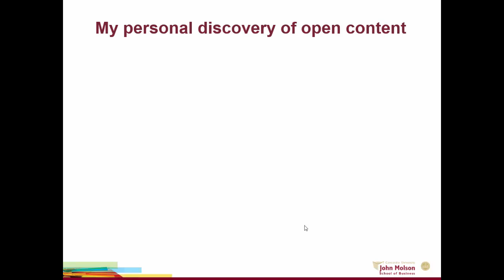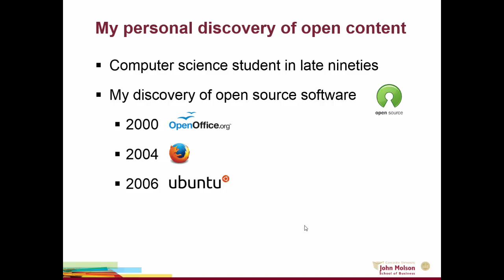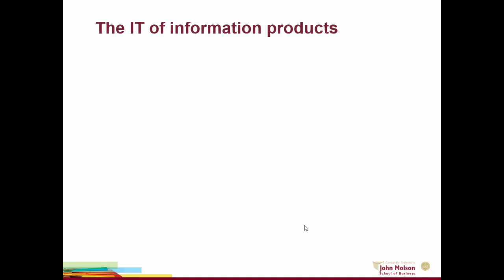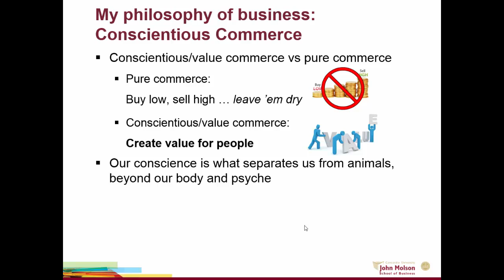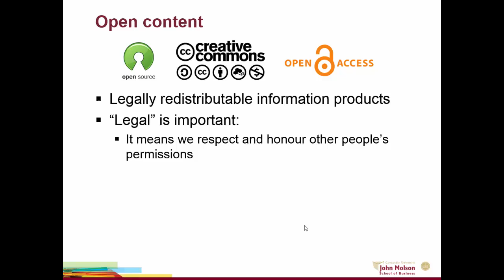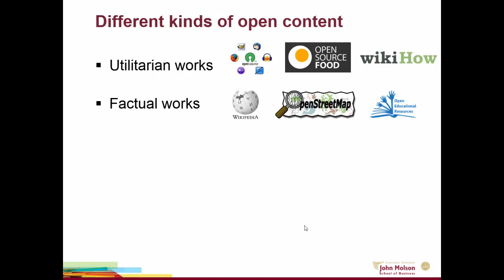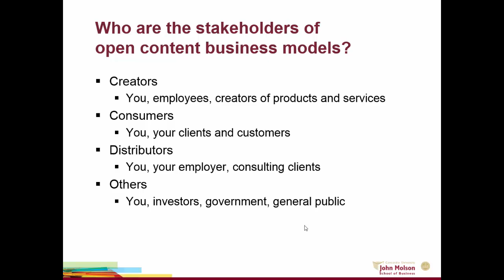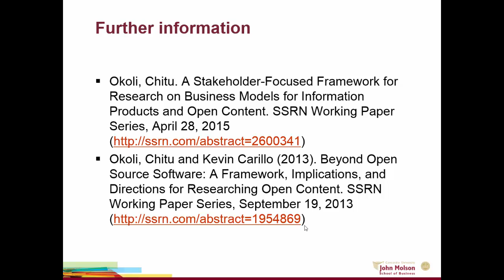Open content as a business proposition - BTM Talentmash Quebec 2015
But how can you make money by giving your stuff away for free? Well, as business managers in training, to effectively use open content, you have to shift your thinking from “making money” to “creating value” for your clients, partners, yourself, and even for your competitors. This kind of thinking can not only help you appreciate the business case for open content, but it also gives you a valuable perspective for evaluating the business case for anything.